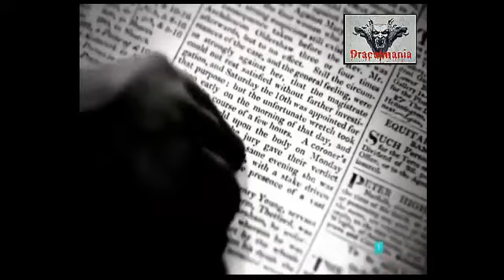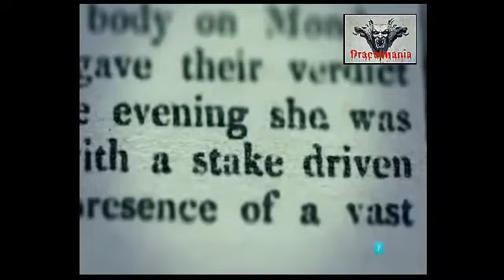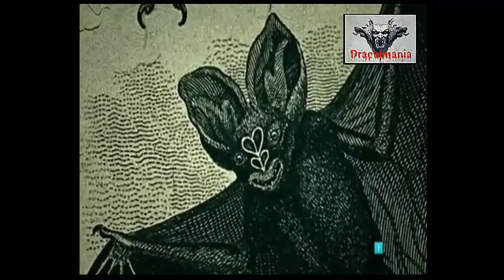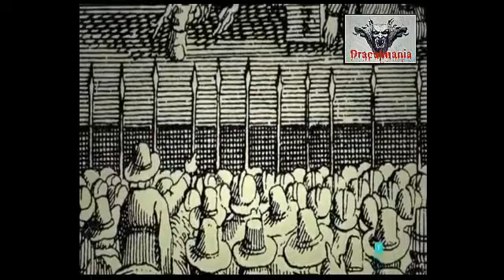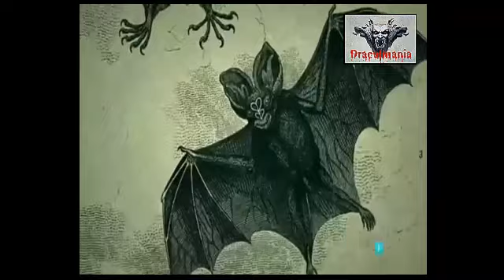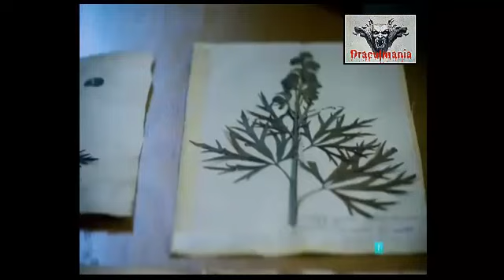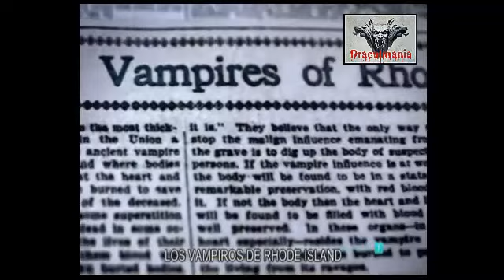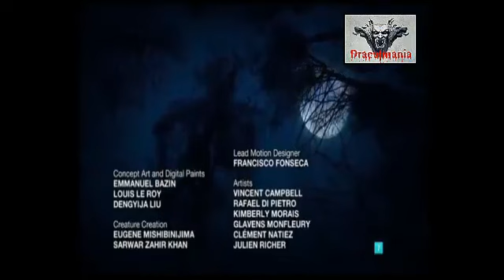Documentales Vampiros Asesinos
Los cadáveres empalados encontrados en Europa del Este pueden revelar el origen del mito de los vampiros, uno de los monstruos mitológicos más terribles.el vampiro es uno de los monstruos mitológicos más terroríficos de todos los tiempos.
En un cementerio de Bulgaria los arqueólogos han hallado un esqueleto que fue brutalmente empalado con una estaca de hierro. ¿Por qué allí se creía que los muertos se levantaban de las tumbas? ¿Qué vieron para convencerse de que existían vampiros chupadores de sangre? Ahora, científicos y arqueólogos están comenzando a revelar lo que realmente inspiró las historias de vampiros y cuán profundo era el miedo a estos monstruos.